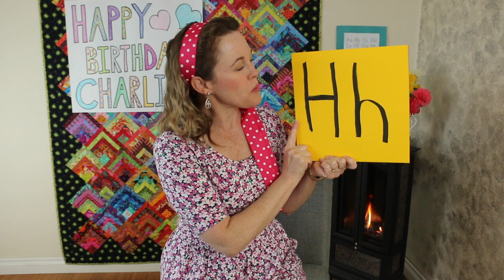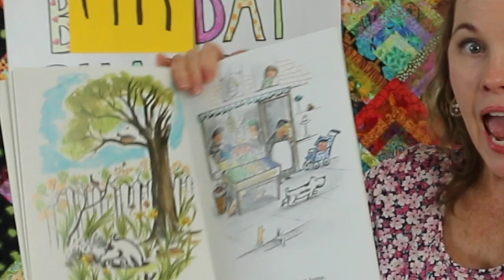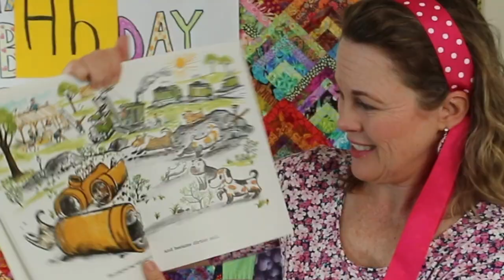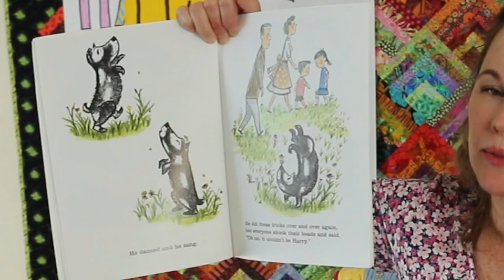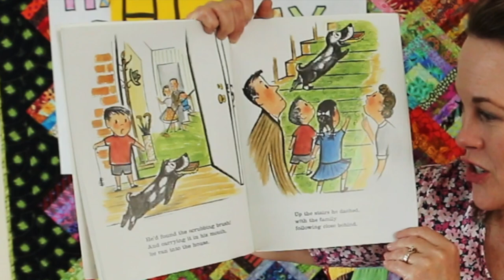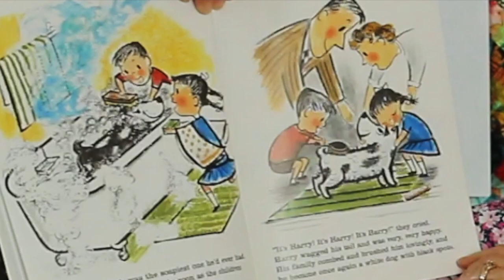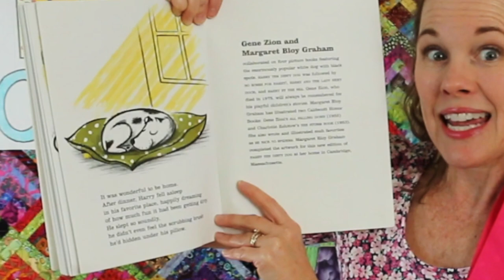The Letter H and Quarantine Birthday Party | Mrs. Urbach's Early Learning Loft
Letter H is a special episode. I feel for all the little ones who can't possibly comprehend how completely our world has shut down--I have trouble wrapping my own brain around it! How do you explain to a young child (without terrifying them) why they STILL can't visit with family or friends, especially when it's a special occasion like a birthday? While I leave the explaining to you parents and caregivers, in this episode I hope children recognize that they are not alone in their disappointment.

In this episode, Charlie celebrates his birthday in quarantine and finds that a day that started with disappointment turns out pretty special after all. He is surprised by special guest, Blake the Musician, who plays the bucket drums for Elvis Presley's Hound Dog! [12:20] Charlie's friends El and Sheepy also Zoom in to wish Charlie Happy Birthday. [18:52] Children are introduced to the letter H and Mrs. Urbach reads Charlie's favorite book, Harry the Dirty Dog by Gene Zion. [6:51]  As always, we explore a new quilt and play I Spy: Quilt Edition. We'll also sing the Alphabet Song.

HOUND DOG
by Jerry Leiber and Mike Stoller
made famous by Elvis Presley

You ain't nothin' but a hound dog
Cryin' all the time
You ain't never caught a rabbit
And you ain't no friend of mine

They thought you was high class
Well that was just a lie
That was just a lie

Did your child enjoy Harry the Dirty Dog? By shopping on Bookshop.org you are also supporting independent booksellers. (I do get a small percentage if you purchase.)